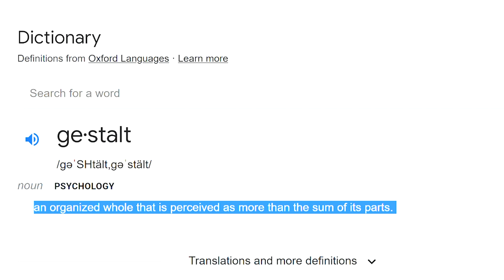Hunters (Lekgolo) | Explained in Great Detail - Halo Lore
In this video, I go in great depth and detail about one of the most enigmatic species in the Halo universe: The Hunters, otherwise known as Lekgolo.

Sources:

Narrative:
Halo The Master Chief Collection - Halo 3
Halo: Contact Harvest
Halo Encyclopedia (2022)
Bestiarum
Halo Wars Definitive Edition
Halo The Master Chief Collection - Halo 3: ODST
Halo Wars 2
Halo Wars 2 - Colony Leader Pack
Halo: The Flood
Halo: Ghosts of Onyx
Halo Legends
Halo: Nightfall
Halo The Master Chief Collection - Halo 4

Visual:
Halo The Master Chief Collection - Halo Combat Evolved: Anniversary
Halo Legends
Halo Encyclopedia (2022)
Halo: Nightfall